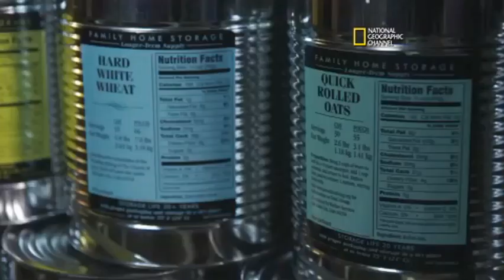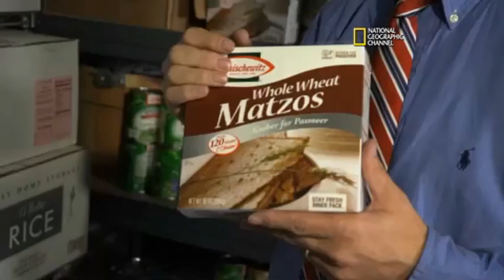Tips Music Video | Doomsday Preppers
New Season of Doomsday Preppers on the National Geographic Channel